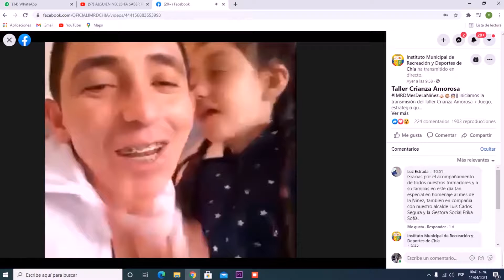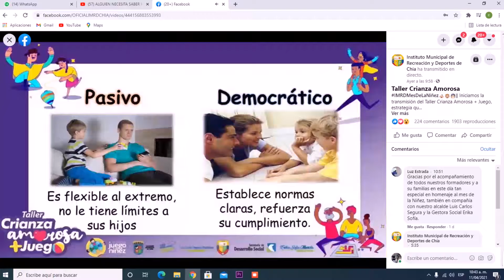ACTUALIDAD 11 04 2021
IMRDNoticias🗣️📺🎥 II En nuestra emisión de ActualidadIMRD, presentamos las noticias más destacadas de la semana
✅El IMRD llevó a cabo el Taller Crianza Amorosa + Juego, evento que se integra a las celebraciones del Mes de la Niñez, organizado por la administración municipal en cabeza de nuestro alcalde Luis Carlos Segura Rubiano, la gestora social Erika Sofía Murcia y el director Aldover Alexander Colorado.
✅En la unidad deportiva El Níspero se cumplió el primer chequeo de Tenis de Mesa, de cara a la Parada Departamental de esta disciplina.
✅Un gran logro se anotó nuestro esgrimista del IMRD Juan Andrés Castillo, al ocupar la casilla 67 en el Mundial de la disciplina que se cumplió en la ciudad de El Cairo (Egipto).